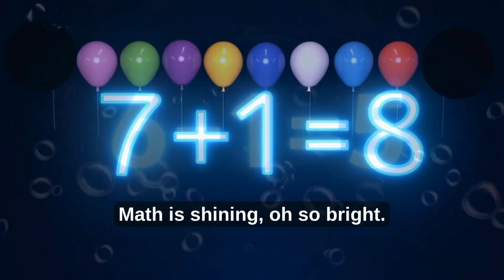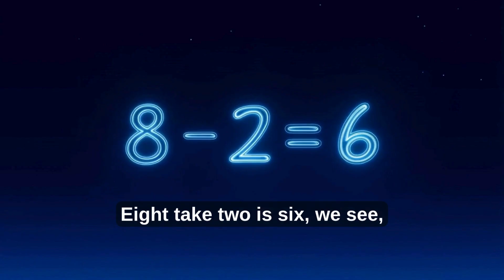Let’s Do Some Math song- New Simple fun math song for preschoolers/kids- Learn to love math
Math is fun, give it a try,Add and count, reach for the sky!With every sum, we learn and grow,Math is magic — now let’s go!

1 plus 1 is 2, hooray!Add them up and shout “Okay!”2 plus 2 is 4, you see,We’re adding smart and happily! 🎵

3 plus 1 is 4 for sure,Let’s keep adding, we want more!4 plus 2 is 6, hooray!We’re getting better every day! 🎵

5 take 2 is 3, that’s neat!Count it out with hands and feet!6 take 1 is 5, all right,Math is shining oh-so bright! 🎵

7 plus 1 is 8, you know,Like 8 balloons that start to go!10 take 5 is 5 again,We do our math and feel the win! 🎵

5 plus 3 is 8 — that’s great!We’re counting up — no need to wait!6 plus 4 is 10, let’s cheer,We love math and numbers here! 🎵

9 take 3 is 6 — hooray!Let’s subtract and shout “Yay!”8 take 2 is 6, we see,We’re solving math so easily! 🎵

2 apples plus 2 is 4,Now we have enough to store!Take 1 away, and what remains?Just 3 apples — math explains! 🍎🎵

I had 10 blocks, gave 4 away,Now I have 6 blocks to play!Math helps us every day, you know —At school, at home, wherever we go! 🎵